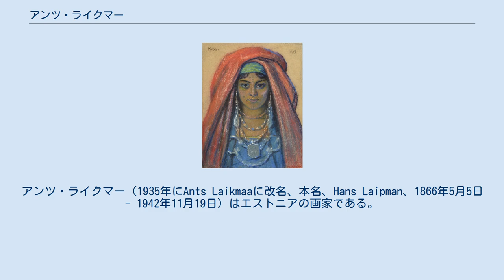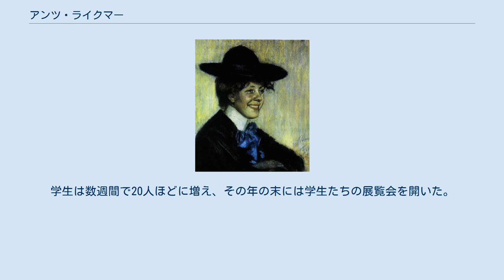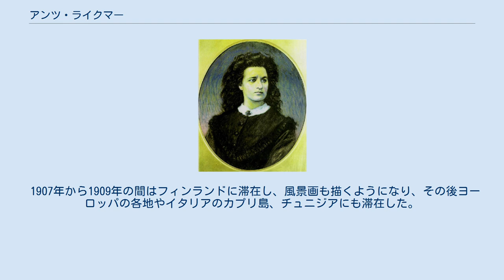アンツ・ライクマー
アンツ・ライクマー（1935年にAnts Laikmaaに改名、本名、Hans Laipman、1866年5月5日 - 1942年11月19日）はエストニアの画家である。
 現在のエストニアのラプラ県の村、 Arasteの農家に生まれた。
画家になることを目指し、タリンの画家に1か月ほど学んだ後、サンクトペテルブルクの帝国美術アカデミーを受験するが技術不足で入学できず、エストニアに戻り兵役に就いた。
退役した後、再び帝国美術アカデミーの試験に失敗したが、冬の間、サンクトペテルブルクに留まり、エストニア出身の教授、ユリウス・フォン・クレーファーの指導を受け、美術作品を観るために美術館を訪れた。
自らの作品をデュッセルドルフ美術アカデミーのエドゥアルト・フォン・ゲープハルトに送って、入学の許可を得て、1891年秋に、6週間かけて、ヨーロッパの風景の中を旅して、デュッセルドルフに移った 。
 1892年からデュッセルドルフ美術アカデミーで学び始めたが、1893年に父親の病気のため一旦帰国するなどの中断はあるが1897年まで学び.、その後デュッセルドルフで肖像画家として2年ほど働いた。
1900年にパリに移り、パリからミュンヘンへの徒歩の旅をした後、エストニアに帰国した 。
 1901年春にエストニアで個展を開いた後、しばらく田舎で作品の制作を行った。
1903年春にタリンに、美術学校を開いた。
学生は数週間で20人ほどに増え、その年の末には学生たちの展覧会を開いた。
1906年にはタルトゥでエストニアやサンクトペテルブルクで活躍する画家の作品を集め、エストニア美術をレビューする美術展を開催した。
1907年にエストニア美術協会(Eesti Kunstiselts)や美術家協会（Eesti Kujutavate Kunstnikkude Keskühing)を設立した。この頃、女流詩人のマリエ・ウンテル(Marie Under:1883―1980）と恋愛関係にあり、彼女の肖像画を残した。
 1907年から1909年の間はフィンランドに滞在し、風景画も描くようになり、その後ヨーロッパの各地やイタリアのカプリ島、チュニジアにも滞在した。
1913年にエストニアに戻り、美術学校を再開した。
1927年にモデルの女性との間に子供が生まれたが結婚しなかった。
 1932年にレーネ県のTaeblaにLääneに移り、農園を開き、そこで死去した。